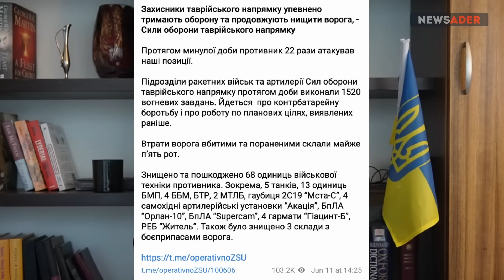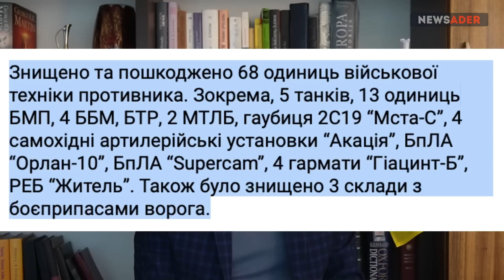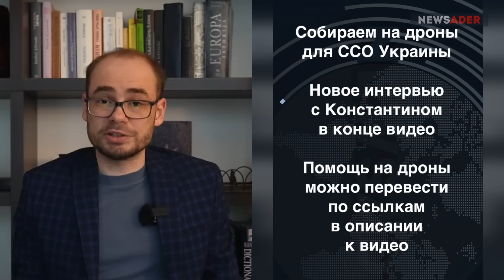ЗСУ освободили Нескучное. Второе село за день. Хаймарсгеддон на базе врага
СБОР на следующую партию тяжёлых дронов Vaca и Dora для Сил Специальных Операций Украины:

Цель сбора – 30 000 евро

К 11 июня собрано более 22 тыс. евро, из них перечислено команде ССО 20 тысяч евро

Интервью с Константином из ССО:

1. Интервью из мастерской – (с 15:15)

ХЭШТЕГ